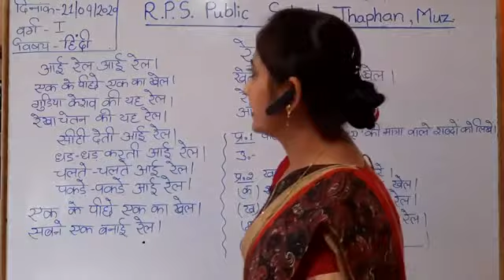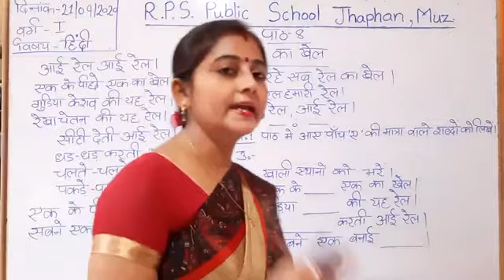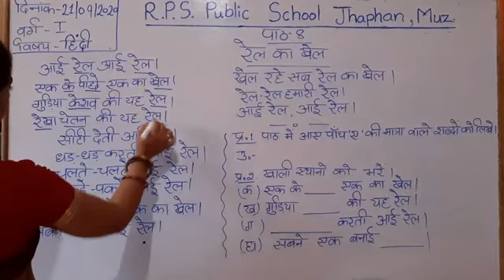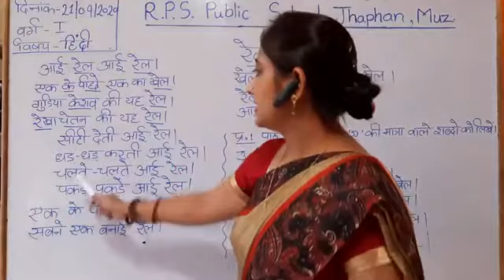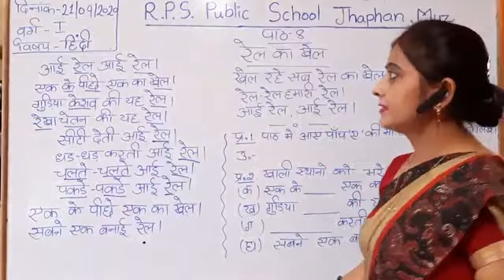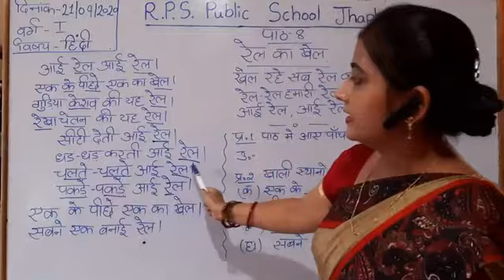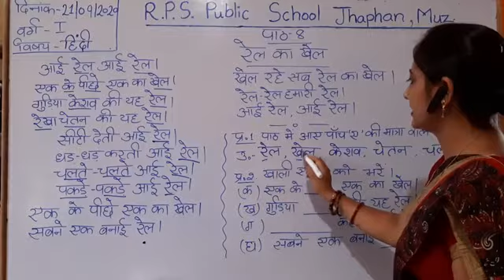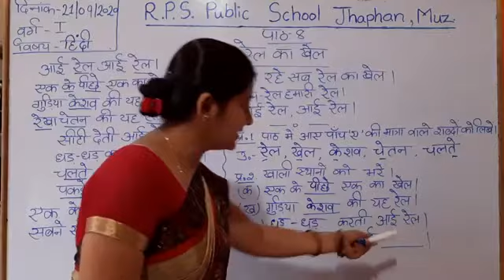Class 01 - Hindi - Session 42